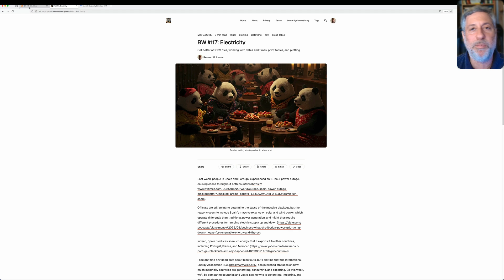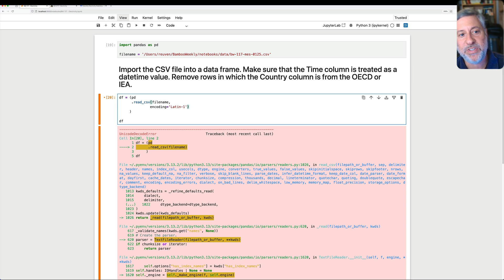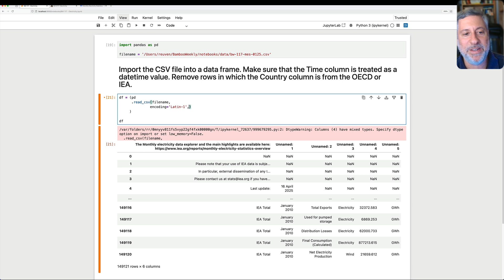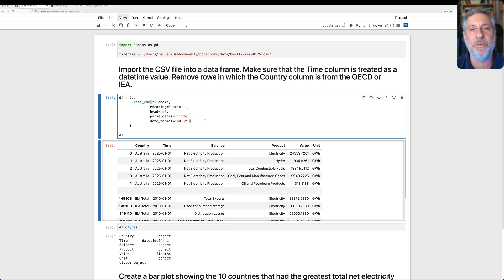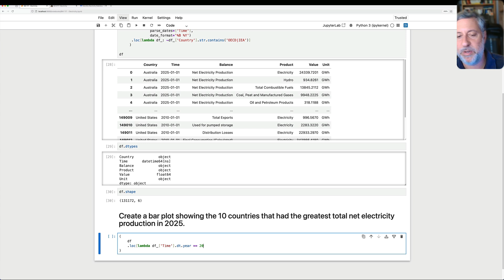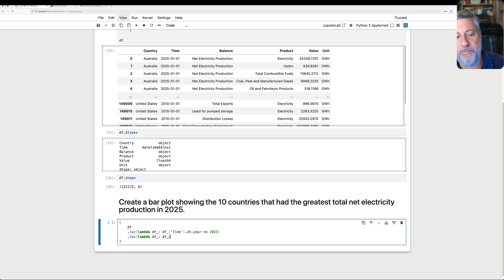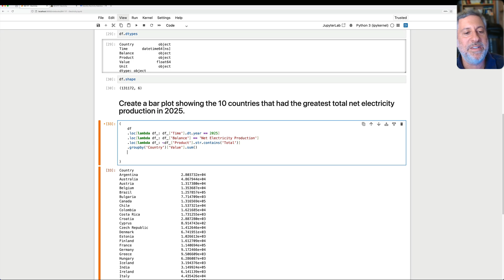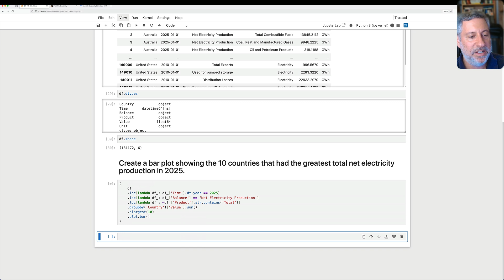Handling annoying CSV files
Want to analyze some data? Odds are, you'll want to read it into a CSV file. But what if you get a UnicodeDecodeError? What if you get a warning about mismatched dtypes? What if the dates aren't formatted correctly?

In this video, I solve the first two problems from the most recent issue of Bamboo Weekly, which looked at data about how much electricity countries are generating, importing, and exporting. Along the way, I encountered a number of common issues that you're likely to see when you read CSV files.

I then go on to do some analysis on the resulting data frame, using a variety of techniques including loc/lambda and groupby.